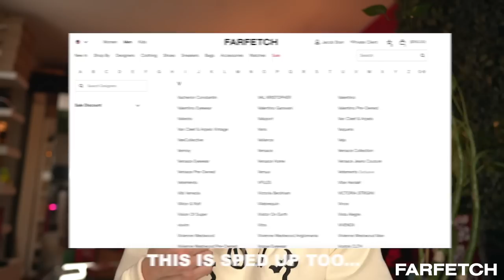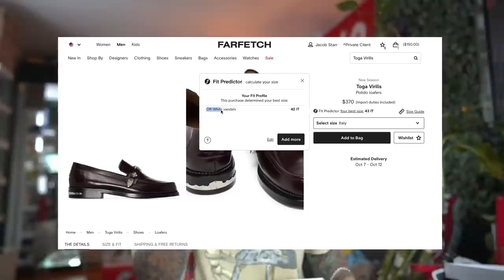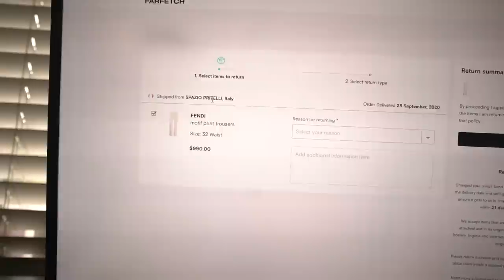I Bought $4,000 Of Designer Brands From Farfetch feat. Fendi, Bode & Toga Virilis!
Rules for 10% code - STARR10FF
 - This offer is valid until 23:59 (BST) 27th October 2020.

In this video I showed off a bunch of different brands including Fendi, Supreme, Nike SB, Toga Virilis and a brand I have wanted to take a look at for quite some time, Bode! These brands showcase a broad spectrum of what Farfetch offers. They continue to show that they do not cater to any one audience but they simply provide a one stop shop for any consumer who is interested in fashion. They offer products for anyone no matter where they are on the fashion spectrum.